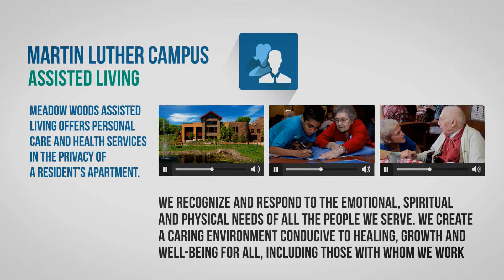Premium Assisted Living in Bloomington MN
Searching for best assisted living in Bloomington MN? With over 50 years of experience, Martin Luther Campus is dedicated to serving seniors in the areas of assisted living, memory care and much more.